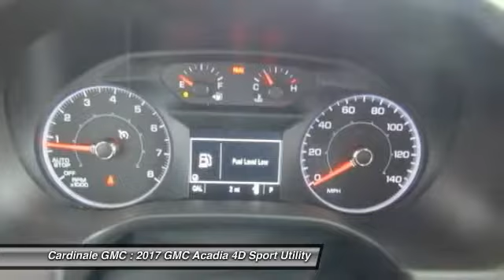2017 GMC Acadia Seaside CA G11308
2017 GMC Acadia SLE-1

Cardinale GMC
2 Heitzinger Plaza

Price includes:  3,000 - Buick and GMC Lease Loyalty Purchase Private Offer. Exp. Exp. 05/31/2017    Vehicle price and availability are subject to change without notice.